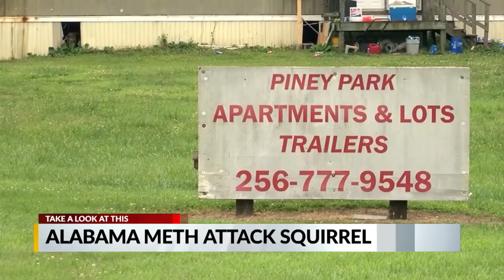Police: Alabama man fed meth to caged 'attack squirrel'